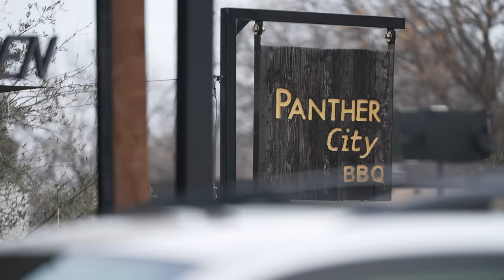Texas restaurant owner says police arrested suspect who stole his pit trailer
Panther City Barbecue co-owner Chris Magallanes said while he's convinced police have arrested the guy who stole his $30 thousand mobile barbecue pit trailer from the business on New Year's Day, he's still sure another Fort Worth restaurant is in on it.

Police haven't formally brought charges in Magallanes' case yet, but he says the video shows the suspect in jail is tied to other thefts too.

"Even though we know beyond a shadow of a doubt, it all counts when it comes to the courtroom and that’s where police say they don’t have enough right now," said Magallanes.

This week, Fort Worth Police arrested Arnulfo Rodriguez and charged him with stealing a different trailer from an electrical business in October. He remained in the Tarrant County jail Friday.

The distinctive white van Magallanes said he caught on video stealing from his business ties Rodriquez to the October theft -- and several others, an arrest warrant indicated.

The warrant said the van caught on camera in October "was the same van used to take the Panther City BBQ trailer." It was also tied to two other thefts within the south division of the Fort Worth Department, the document said.